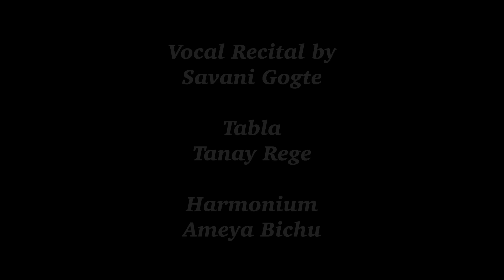SAVANI GOGTE SINGING KAUSHI KANADA AND SAMPOORNA MALKAUNS WITH INTRODUCTION CURATED BY MIHIR THAKORE